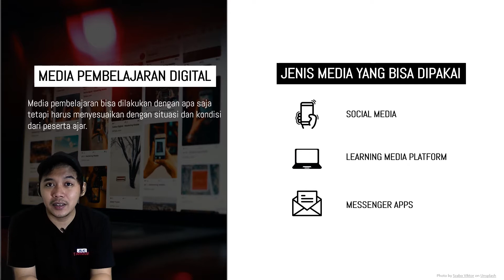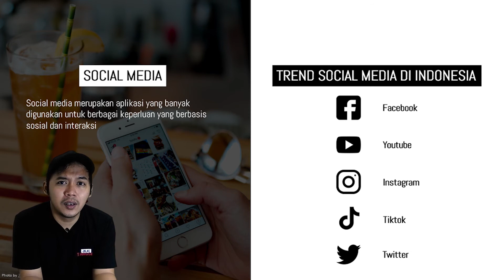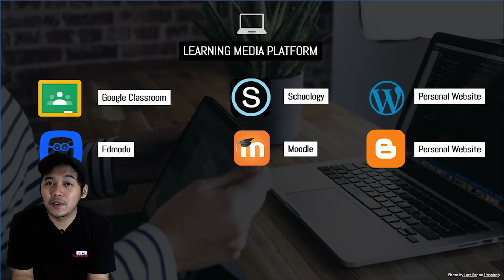OPTIMASI MEDIA DIGITAL POPULER UNTUK PEMBELAJARAN | MK MEDIA PEMBELAJARAN BERBASIS IT VII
KVFA Institute adalah Kampus Virtual Ferdi Arifin yang menyajikan konten dunia kampus, baik ranah akademik maupun non akademik. Untuk teman-teman yang sedang skripsi mungkin juga bisa follow akun instagram untuk konsultasi daring secara gratis.